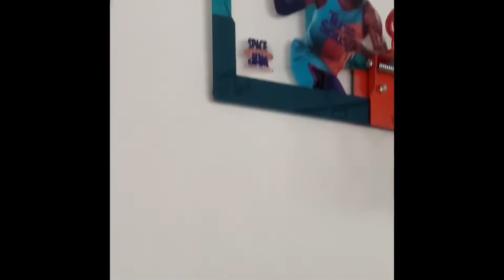At home trick shots bloopers + bts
Watch actual video